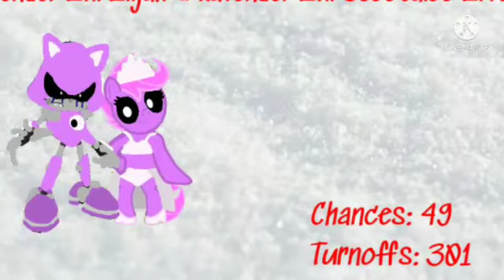Elijah & Scootaloo Error 2 (Elijah Error 16) Part 31 (FIXED)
Reason: Different Jumpscare, Voice Pitch Mistake at the 43rd Chance.